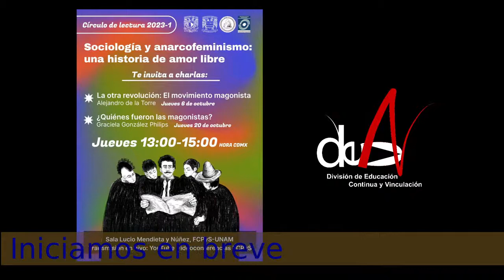Circulo de lectura 2023-1 Sociología y anarcofeminismo: una historia de amor libre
¿Quiénes fueron las magonistas?